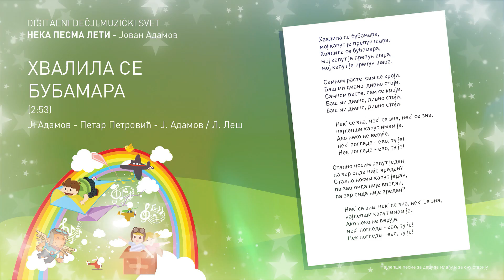Hvalila se bubamara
Hvalila se bubamara (2:53)
Ј. Adamov - Petar Petrović - Ј. Adamov / L. Leš

moj kaput je prepun šara.

Samnom raste, sam se kroji.
Baš mi divno, divno stoji.

Nek' se zna, nek' se zna, nek' se zna,
najlepši kaput imam ja.
Ako neko ne veruje,
nek' pogleda - evo, tu je!

Stalno nosim kaput jedan,
pa zar onda nije vredan?

  Petar Petrović